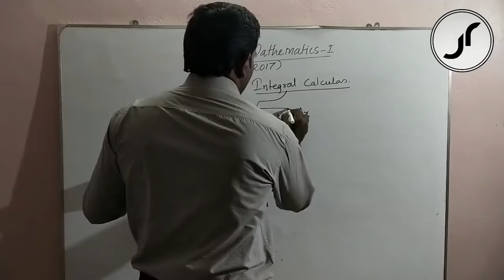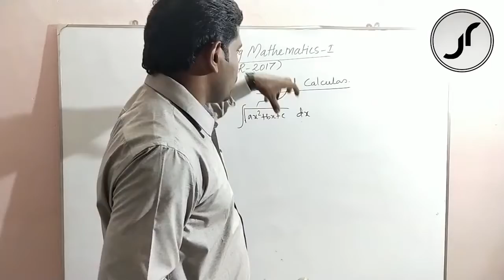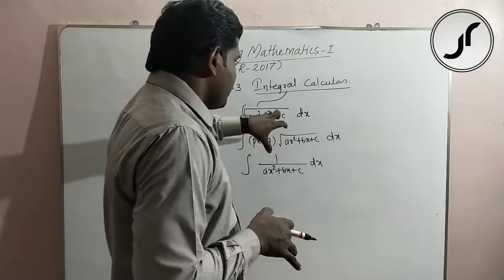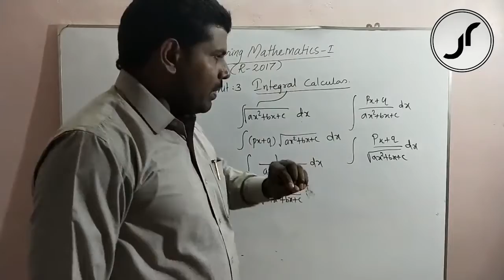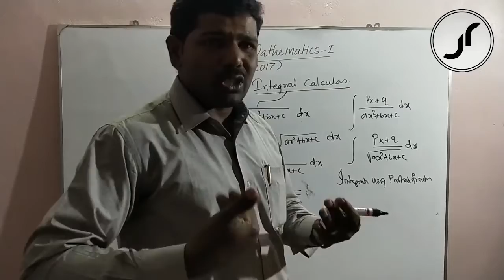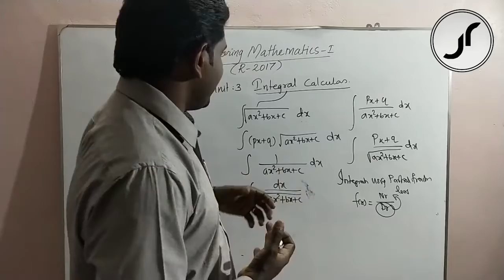03.01.Introduction to Integral Calculus | Unit 3 | MA8151 M1 | Just Rise Academy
03.01.Introduction to Integral Calculus | Unit 3 | MA8151 M1 | Just Rise Academy

Staff Details:
Dr.Viji Mon Moni,
Prof. at St.Xaviers Catholic College,
Nagercoil, Kanyakumari Dist.

For More Details:
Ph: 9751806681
Just Rise Academy,
Kattathurai,
Kanyakumari Dist,
Pin : 629158